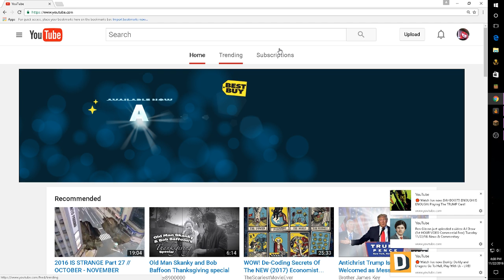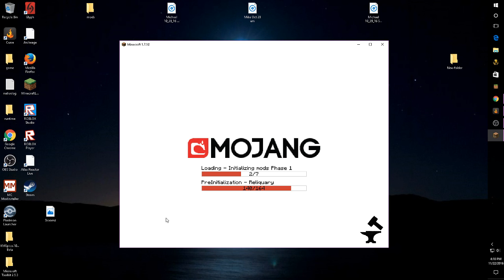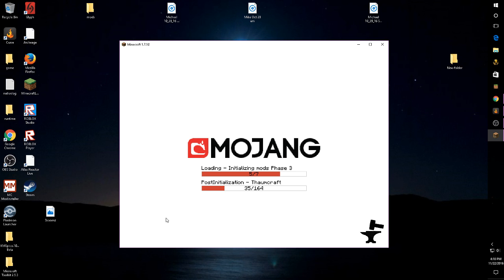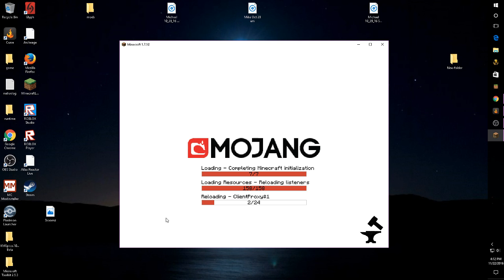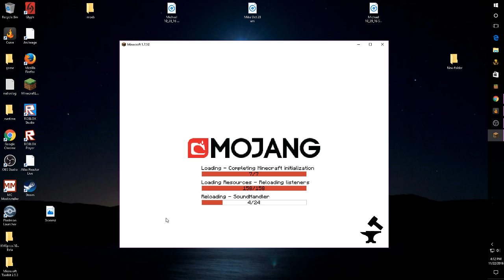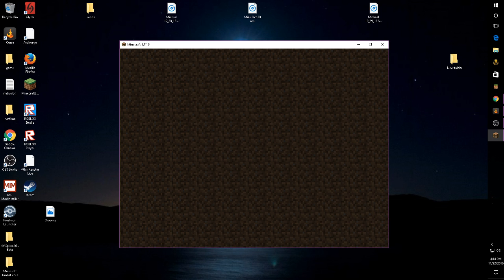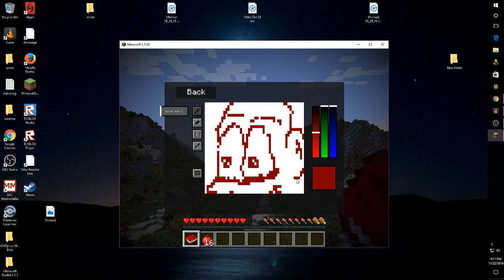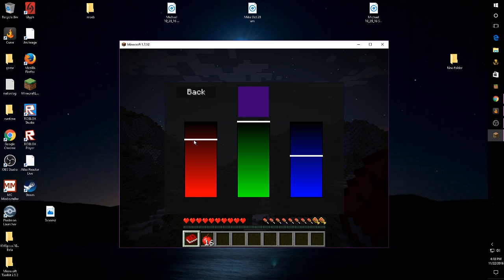Mike Wright Live Stream